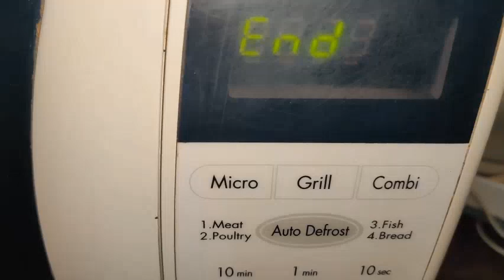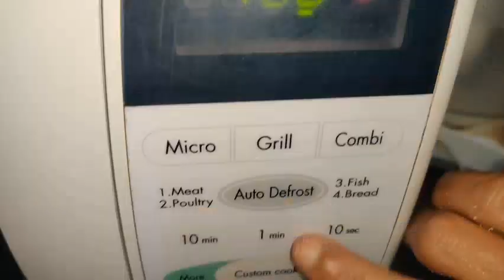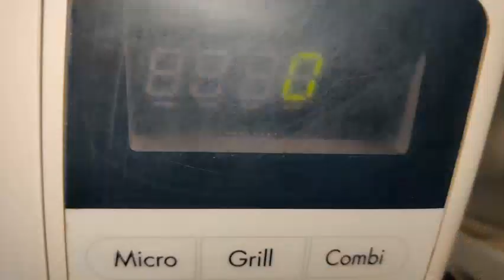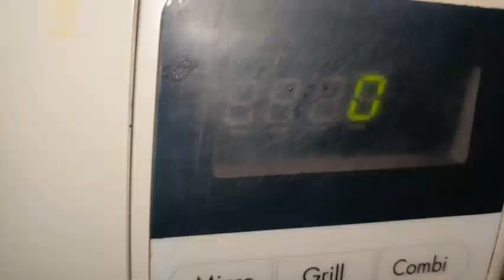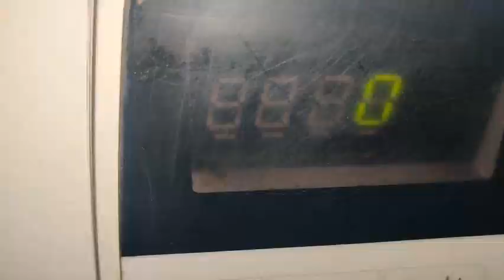Best Microwave Hacks for Cooking | Part-4 | Microwave Food Hacks | Microwave Usage | Microwave Hack